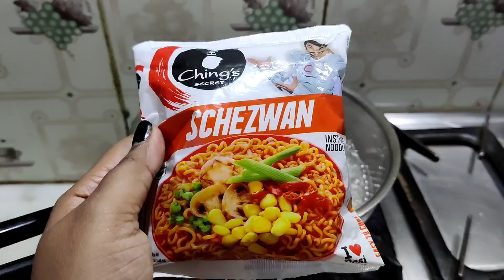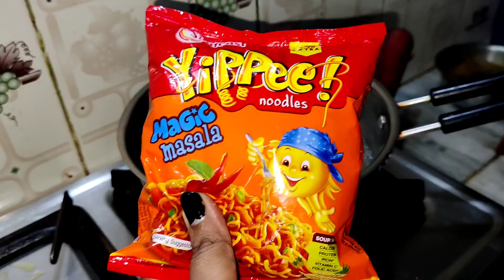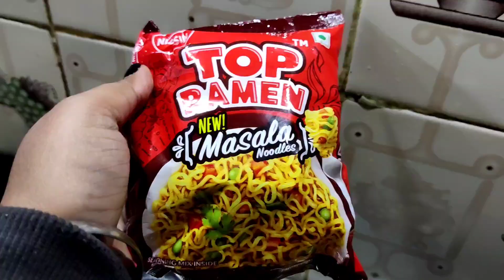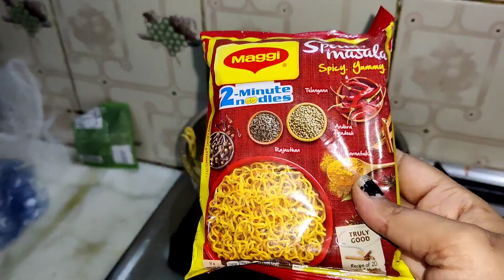I only ate *NOODLES* for 24 hours challenge || eating challenge || different noodles || FOOD ROCKET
In this video, I have done a challenge to eat noodles for 24 hours and I have eaten different brands of noodles.